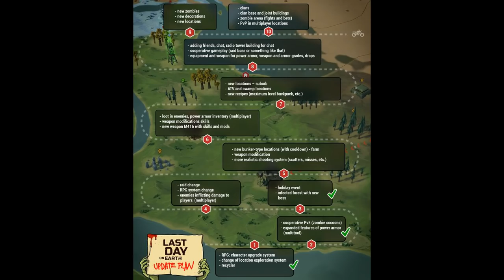22 Sneak Peeks about the NEXT 7 BIG UPDATES after Update 1.8.5 in LAST DAY ON EARTH (Vid#152)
For the first time in the history of their game, Last Day on Earth just revealed their plans for their next 7 updates. In fact, they gave 22 sneak peeks about the NEXT 7 BIG UPDATES after Update 1.8.5 in LAST DAY ON EARTH. These plans are super exciting and we already have footage of some of them because of Kefir's most resent Livestream.

Last Day on Earth (LDOE), Grim Soul Dark Fantasy (GSDF) and Jurassic Survival (JS). If you have seen my other videos, you will know that all three of these games are part of the same project.

Shout out to the Research Team. They are what makes this channel great.

Many of my videos have the audio edited by The Legend. Please thank him for me if you see him comment.

I'm also getting a lot of support from the Last Day on Earth: Survival community on Discord. Check them out!